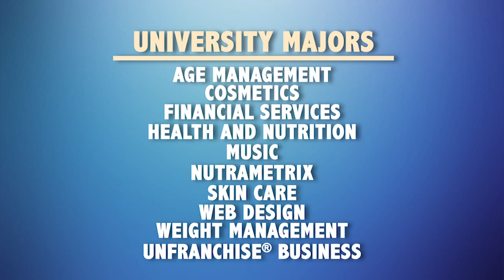Market America University Overview with Dennis Franks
Dennis Franks, Executive Vice President of Market America and Chancellor of Market America University explains how the Market America University Program works, and how it will support you in building your UnFranchise Business.